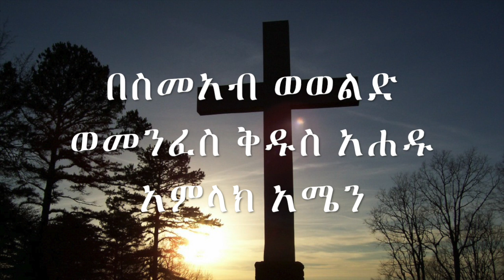አይነጥላ ክፍል-5 {እጮኛሞችንና ፍቅረኛሞችን የሚያሰለቻች አይንጥላ.....ቀሲስ ሄኖክ ወ/ማርያም እንደጻፈው}